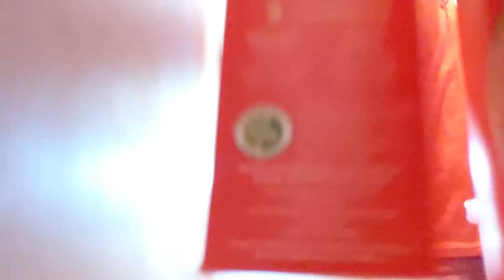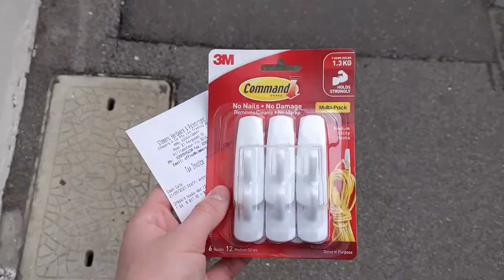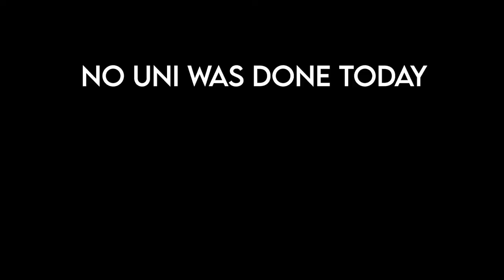23/9 - Melbourne Lockdown Six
My day in our sixth lockdown in Melbourne, Australia.